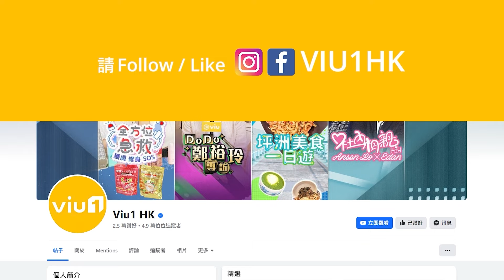George@P1X3L愛情觀❤️ 甘心做兵 🪖願為愛人煮飯 🍚相信日久生情卻經常一見鍾情👫🏻 感謝前度助成長 五年後再談戀愛 ｜Viu1 人物專訪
George@P1X3L喺啱啱嘅白色情人節宣布正式單飛，推solo歌《BF》，最幸福嘅非「Pandas」莫屬，等呢日等到個個都變晒長頸鹿！作為第一首嘅solo歌，佐治攝高枕頭諗咗好耐，最後決定以「一見鍾情」為主題，仲搵嚟「巴打」Billy Choi填詞，佐治更話請食飯就一定走唔甩，希望之後可以同呢位巴打出合唱歌，講過就係㗎啦！唔好走數呀！

佐治笑話出歌當日爆緊張，好彩事前有兩位solo「前輩」Phoebus、Marco同佢打打氣，最感動係聽到兄弟s講邊一句comment？嗰句說話威力大到增添George嘅自信心呀！

而呢次專訪嘅戲肉就係聽佐治講秘密，透過「5秒定律」小遊戲自爆拍過幾多次拖？用過嘅追女招數？有冇試過做兵？第一眼望女仔嘅邊個部位？會叫女朋友咩暱稱？佐治激罕公開愛情世界，快啲去片聽吓自己有冇機做男神嘅女朋友啦！